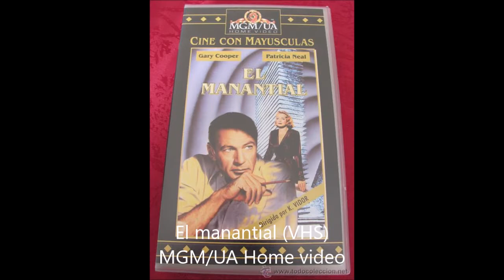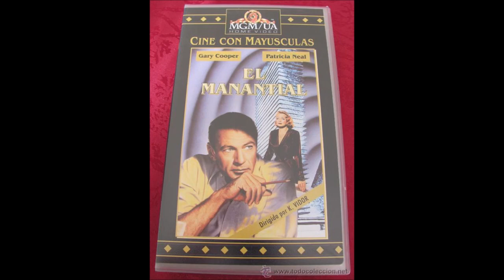EL MANANTIAL VHS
MGM/UA Home video